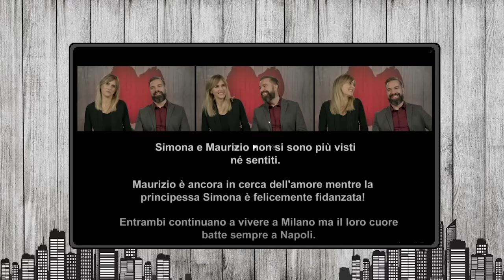IL SUPER COLORATORE | PRIMO APPUNTAMENTO *REACTION* Episodio 68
Episodio numero 68 di Primo Appuntamento.